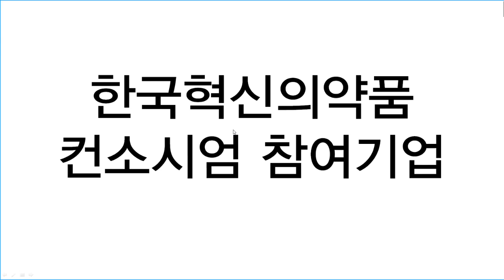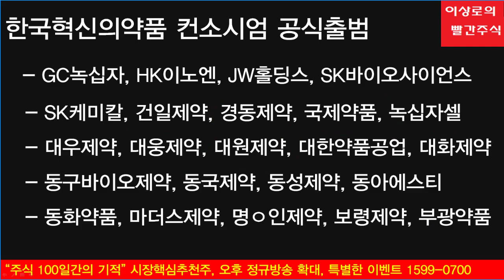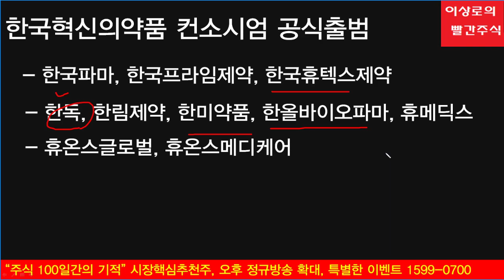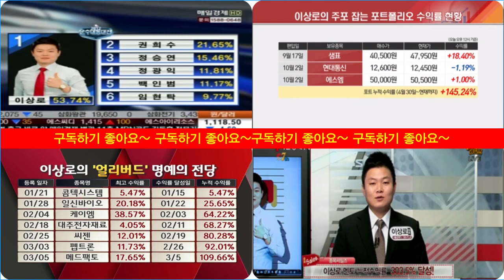[테마주 분석43] 한국혁신의약품컨소시엄(KIMCo) SK바이오사이언스, SK케미칼, 한독, 신신제약, 알리코제약, 조아제약 등 참여기업 55개사는?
한국혁신의약품컨소시엄(KIMCo)이 공식적으로 출범하였습니다. 2020년 7월 1일 발기인총회를 마치고 공식출범함으로써 제약바이오에 대한 재평가가 이루어질 가능성이 높습니다. 리스트를 함께 확인해보겠습니다.